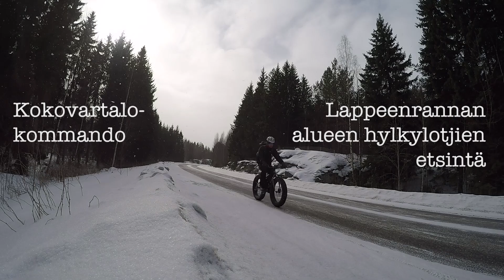Lappeenrannan hylätyt lotjat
Tämänkertaisen mikroseikkailun ainekset löytyivät Lappeenrannan alueen hylätyistä lotjista, joita oli tiedossa useampikin mutta joista vain yhden olin nähnyt aiemmin. Aurinkoisten kelien iskiessä ohimoon keväällä 2018 oli siis aika lähteä tarkastamaan kaikki loputkin, kun jäätilanne homman vielä mahdollisti.
The agenda for this microadventure was to find the four shipwrecks near Lappeenranta region. I had saw one of these earlier and I know there were more so off we go! When the spring sun shines and lake Saimaa still has it's ice coverage I could easily explore these abandoned pieces of local history.

Koordinaatit (ETRS-TM35FIN)
Parkkarinsaaren lotja: N 6777930 / E 569490
Hakosaaret, itäinen lotja: N 6773405 / E 569470
Hakosaaret, läntinen lotja: N 6773435 / E 569395
Suuren Kaijansaaren lotja: N 6772435 / E 563865
Karhusaaren paviljonki: N 6771995 / E 563885

- Yleiskartta 1:50000, ladattu avoimen aineiston tiedostopalvelusta huhtikuussa 2018
- Peruskartta 1:20000 vuodelta 1971 (että sillee), ladattu huhtikuussa 2018

Kuvaus ja editointi: J. Talka